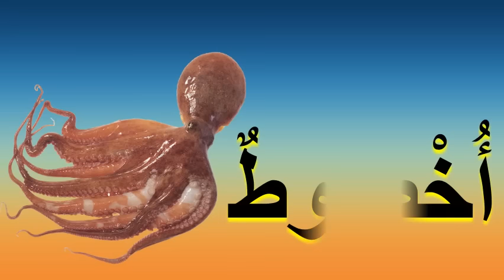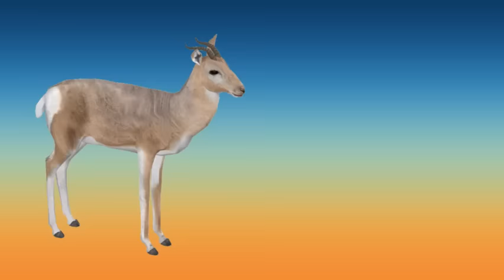🦀 🦈🐪🦚🐩 🐈 🐍 🦃🐿 Sounds and Arabic names of animals أصوات وأسماء الحيوانات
Sounds and names of animals in Arabic, Sons et noms d'animaux en arabe, Sounds und Namen von Tieren auf Arabisch, Arap dilinde sesler ve isimler, Bunyi dan nama haiwan dalam bahasa Arab, Звуки та імена тварин на арабській мові, Âm thanh và tên của động vật bằng tiếng Ả Rập, Ħsejjes u ismijiet ta 'annimali bl-Għarbi, Ήχοι και ονόματα ζώων στα αραβικά, Imisindo namagama ezilwane ngesi-Arabhu, Sauti na majina ya wanyama katika Kiarabu, Sons i noms d'animals en àrab, Արաբերեն կենդանիների հնչյուններ եւ անուններ, শব্দ এবং আরবী ভাষায় পশুদের নাম, Dźwięki i imiona zwierząt w języku arabskim, Arabiako animalien soinuak eta izenak, Звуци и имена на животни на арабски език, Codadka iyo magacyada xayawaanka Carabiga, अरबी में जानवरों के ध्वनि और नाम, Tinguj dhe emra të kafshëve në arabisht, Араб хэл дээрх амьтдын нэр, дууны нэр, 아랍어로 된 동물의 소리와 이름, Soni è nomi di animali in arabu, Lyde og navne på dyr på arabisk, ध्वनि र अरबी भाषा मा जनावरहरूको नाम, Sonidos y nombres de animales en árabe, Lyder og navn på dyr på arabisk, 阿拉伯语动物的声音和名称, Ном ва номҳои ҳайвонот дар араб, Geluiden en namen van dieren in het Arabisch, Voices жана араб жаныбарлардын аттары, Deng û navên heywanên erebî, برای تلفن های موبایل و اسامی حیوانات به زبان عربی, Suoni e nomi di animali in arabo,أسماء و أصوات الحيوانات،اسماء و اصوات الحيوانات، أسماء الحيوانات، اسماء الحيوانات، حيوانات، الحيوانات بالغة العربية، الحيوانات و أسمائها الحيوانات و أصواتها، أصوات الحيوانات الأليفة و البرية، أسماء و أصوات الحيوانات الأليفة و المتوحشة للأطفال، أسماء و أصوات الحيوانات ولعت،وَلَّعَت،طوفان الأقصى،حللل يا دويري، الأنيق، المقاتل الأنيق، المقاتل الساجد، للبنين و البنات أصوات وأسماء الحيوانات بالعربية